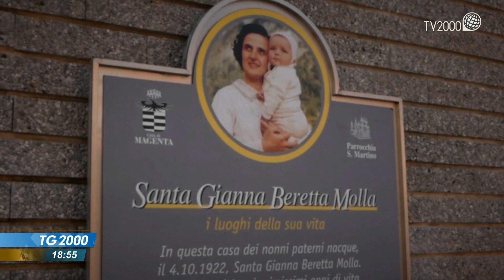Su Tv2000 il documentario dedicato a Santa Gianna Beretta Molla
"Santa Gianna Beretta Molla raccontata dalla sorella Madre Virginia Beretta”, è il titolo del documentario, a cura di Luciano Piscaglia, in onda su Tv2000 domenica 2 maggio ore 14 in occasione dell’anniversario della morte. Il 28 aprile 1962, alle 8 del mattino, nella sua casa di Ponte Nuovo di Magenta, moriva Gianna Beretta Molla, la madre che sacrificò la vita per non mettere in pericolo la nascita della quarta figlia, canonizzata il 16 maggio 2004 da San Giovanni Paolo II.